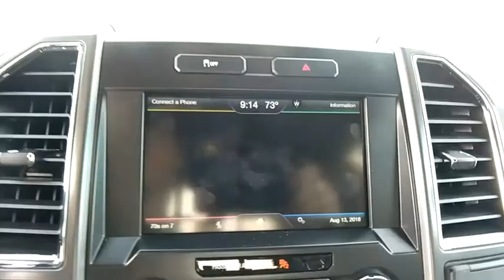2015 Ford F-150 Baltimore, Wilmington, White Marsh, Rosedale, MD P2543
Guard Metallic Used 2015 Ford F-150 available in Baltimore, Maryland at

3.5 TWIN TURBO POWERHOUSE!!! CONSOLE SEATING AND HARD TO FIND GUARD COLOR!!!DON'T MISS OUT ON THIS ONE!PACKER CONFIDENCE 7 YEAR / 100,000 MILE WARRANTY!!!Recent Arrival! Certified. Ford Certified Pre-Owned Details:* Powertrain Limited Warranty: 84 Month/100,000 Mile (whichever comes first) from original in-service date* Limited Warranty: 12 Month/12,000 Mile (whichever comes first) after new car warranty expires or from certified purchase date* Warranty Deductible: $100* Includes Rental Car and Trip Interruption Reimbursement* Transferable Warranty* 172 Point Inspection* Roadside Assistance* Vehicle HistoryCARFAX One-Owner.2015 Ford F-150 4WD 6-Speed Automatic Electronic EcoBoost 3.5L V6 GTDi DOHC 24V Twin TurbochargedAwards:* NACTOY 2015 North American Truck of the Year * Green Car Journal 2015 Green Car Technology Award * 2015 KBB.com Brand Image AwardsBased on 2017 EPA mileage ratings. Use for comparison purposes only. Your mileage will vary depending on how you drive and maintain your vehicle, driving conditions and other factors.All vehicles come with the Al Packer Customer Advantage Plan at no extra charge which includes free Oil Changes, free Car Washes, and up to $1,000 in service savings!